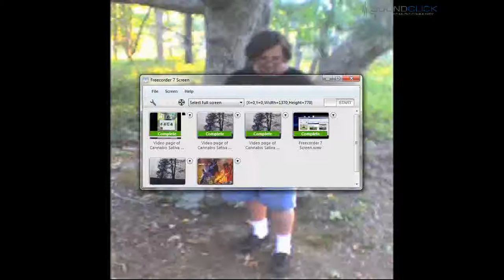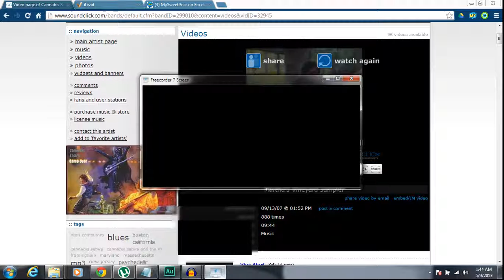Cannabis Sativa and the Mechanical Galaxy - Live on Martha's Vineyard 9-13-2007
recorded in tisbury Massachusetts